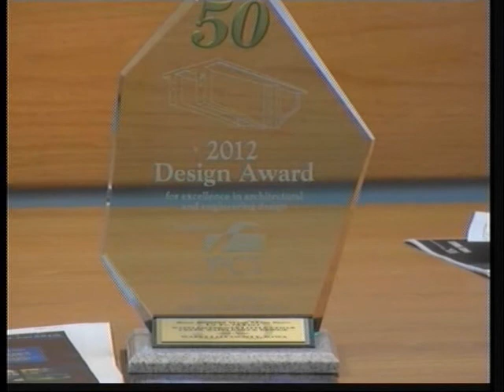Wapello County Engineers recognized for groundbreaking work